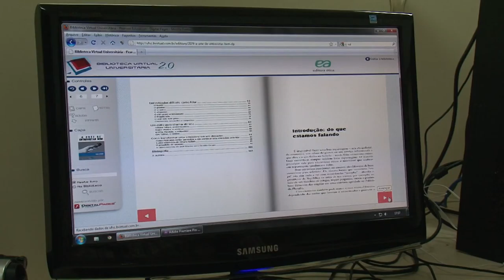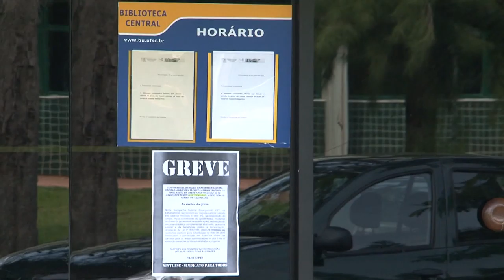Universidade Já - BU durante a greve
Confira informações sobre a utilização da Biblioteca Central da UFSC durante a greve dos servidores.